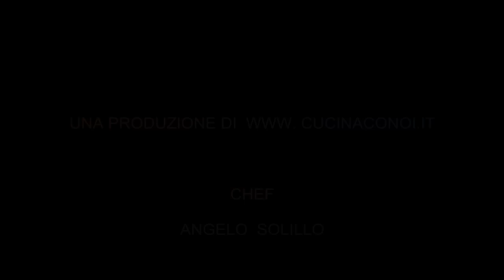Tartufini alle castagne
Deliziosi dolcetti a base di castagne adatti per un fine pasto gustoso

Buon divertimento!